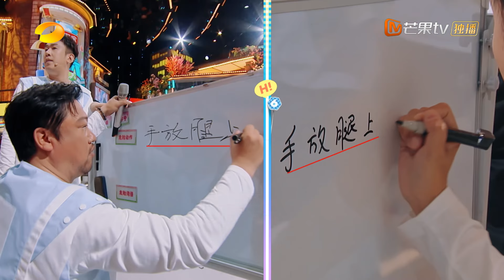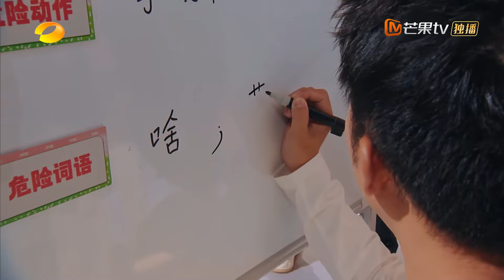【精彩看点】 贾冰精心设套全程爆笑播音腔 杨迪精准踩雷刘宇宁有苦说不出｜你好星期六 Hello Saturday Highlights丨MangoTV